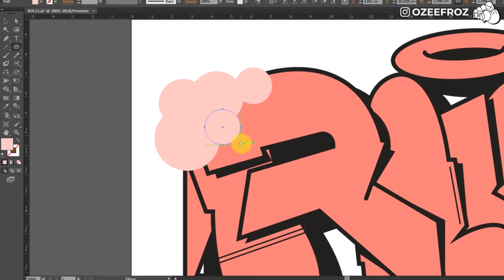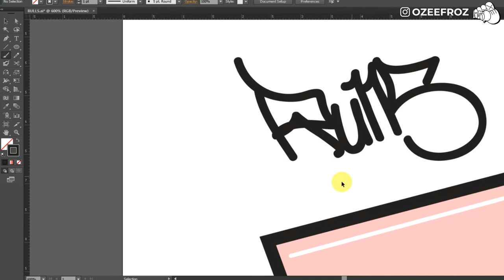[NO SKETCHING] RULLS - GRAFFITI DIGITAL